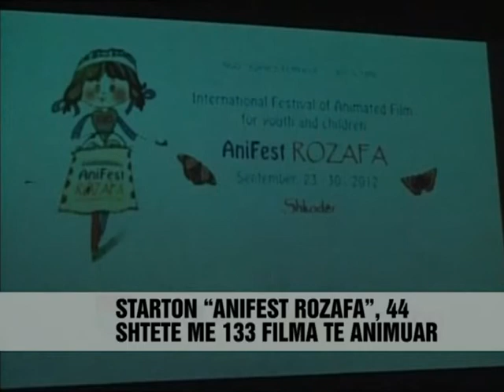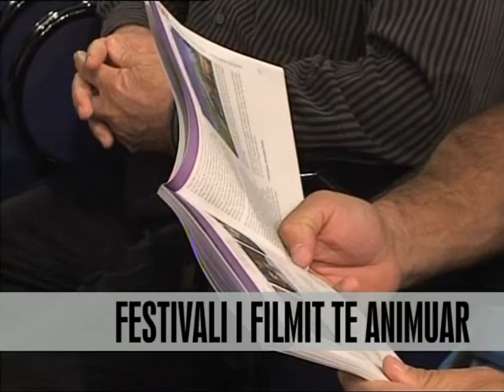Festivali i filmit te animuar - Vizion Plus - News - Lajme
Festivali ndërkombëtar i filmit te animuar "Anifest Rozafa" çel edicionin e tij te trete ne qytetin e Shkodres. Eventi është hapur me një përmbledhje pjesësh te shfaqura ne dy edicionet e kaluara. Organizatoret tregojnë se këtë vit qe përkon me 100-vjetorin e pavarësisë janë menduar risi dhe te veçanta gjate netëve te festivalit. Kështu, një pjese e filmave te animuar do te transmetohen ne ambiente te hapura dhe konkretisht ne rrugën pedonale "Kole Idromeno". Ne këtë event me media partner "Vizion Plus" dhe "Tring Dixhital", marrin pjese 44 shtete me 133 filma te animuar. Ne ekranin e kinemasë se Shkodres, por dhe ato te ngritura ne ambientet e jashtme filmat do te shfaqen sipas kategorive, për fëmijë, studente, kategoria e filmave për te rinj dhe ajo për te rritur. Festivali do te vijoje traditën e seminareve dhe takimeve për te diskutuar rreth filmit te animuar me nxënës te shkollave te Shkodres. Ndërsa spektatori me votën e tij do ti japë çmimin e publikut filmit me te mire. Edicioni i trete i "Anifest Rozafa" për filmin e animuar do te jete i hapur deri ne 30 shtator.

International festival of animated film "Anifest Rozafa" opens its third edition in Shkodra. The event was opened with a review of parts shown in the two previous editions. Organizers suggest that this year coincides with the 100th anniversary of the independence of thought and innovation especially during the nights of the festival. Thus, a portion of animated films will be broadcast in open environments, specifically in way pedonale "Kole Idromeno". In this event with media partner "Vision Plus" and "Tring Digital", participating 44 countries with 133 animated films. Shkodra cinema screen, but those raised in outdoor environments will show movies by category, for children, students, young film category and one for adults. The festival will continue the tradition of workshops and meetings to discuss the animated film school students Shkodra. While the spectator with his vote will give the public the best film award. The third edition of "Anifest Rozafa" animated film will be open until September 30.